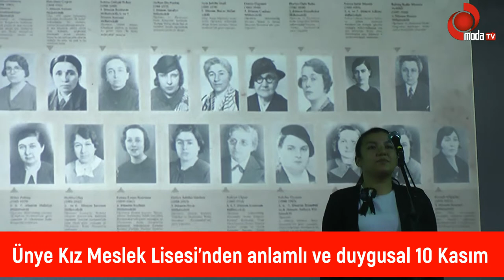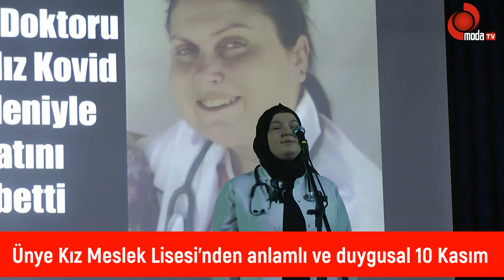ARİF NİHAT ASYA MTAL'DEN ANLAMLI VE DUYGUSAL 10 KASIM PROGRAMI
Türkiye Cumhuriyeti'nin kurucusu Atatürk’ün 83'üncü ölüm yıl dönümünü anma adına Arif Nihat Asya Mesleki ve Teknik Anadolu Lisesi'nin hazırladığı anma programı büyük beğeni topladı.
Gazi Mustafa Kemal Atatürk’ün aramızdan ayrılışının 83. yıldönümü anma programı kapsamında Ünye Adnan Menderes Mesleki ve Teknik Anadolu Lisesi’nde Arif Nihat Asya MTAL tarafından günün anlam ve önemine istinaden program düzenlendi.
Saygı duruşu ve İstiklal Marşı’nın okunması ile başlayan anma programı Arif Nihat Asya MTAL Okul Müdürü Mehmet Yazıcıoğlu’nun günün anlam ve önemine ilişkin konuşması ile devam etti.
Gazi Mustafa Kemal Atatürk’ün sahip olduğu yaratıcı ve özgün düşünce kabiliyeti, derin askeri birikimi ve kitleleri peşinden sürükleyen liderlik vasıfları olduğunu söyleyen Arif Nihat Asya MTAL Okul Müdürü Mehmet Yazıcıoğlu,” Cumhuriyetimizin kurucusu, Türk Ulusunu, bağımsızlığa kavuşturan, ad ve eserleri sonsuza kadar yaşayacak olan Gazi Mustafa Kemal Atatürk’ü ölümünün 83. yılında saygıyla anıyoruz. Hayatını ülkesine ve milletine adayan Gazi Mustafa Kemal Atatürk, ülkenin içinde bulunduğu zor şartlara ve sahip olduğu sınırlı imkânlara rağmen, milletinden aldığı güç ve destekle bağımsız ve millet egemenliğine dayanan Türkiye Cumhuriyeti’nin kuruluşuna liderlik etmiştir. Gazi Mustafa Kemal Atatürk’ün sahip olduğu yaratıcı ve özgün düşünce kabiliyeti, derin askeri birikimi ve kitleleri peşinden sürükleyen liderlik vasıfları ile “harp sanatının” tüm inceliklerini savaş meydanlarında başarıyla sergilemiş ve bu konuda tüm dünyaya örnek olmuş ender komutanlardandır. Atatürk ebediyete intikal ederken harap olmuş bir imparatorluğun küllerinden üstün özverilerle var edilmiş bir ülke, azmine, istikbaline, kabiliyetine inanan bir millet bırakmıştır. 83 yıl önce ebediyete uğurladığımız Cumhuriyetimizin kurucusu Büyük Önder Gazi Mustafa Kemal Atatürk’ü rahmet, minnet, şükran ve özlemle anıyoruz” dedi.

Program Arif Nihat Asya MTAL öğrencilerinin “Şiirlerle Atatürk” isimli oratoryo gösterisi ve öğretmenlerin oluşturduğu müzik grubu tarafından Atatürk Marşlarının sunumu ile devam etti.

Programa ayrıca Ünye Kaymakamı Ayhan Işık, Ünye Belediye Başkanı Hüseyin Tavlı, Garnizon Komutanı Personel Yarbay Bünyamin Dönmez, Ünye Cumhuriyet Başsavcısı Mesut Pektaş,Ünye İlçe Milli Eğitim Müdürü Özgür Tokgöz, , daire amirleri, siyasi parti ve sivil toplum kuruluş temsilcileri, vatandaşlar ve öğrenciler katıldı.